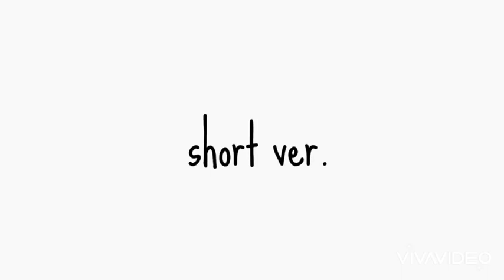Jenny『漫才』(short ver.)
漫才

作詞作曲　船木翔
歌　池谷柊二
出演　Jennyメンバーとなかよしのみんな

いつかフルバージョンも作りたいです